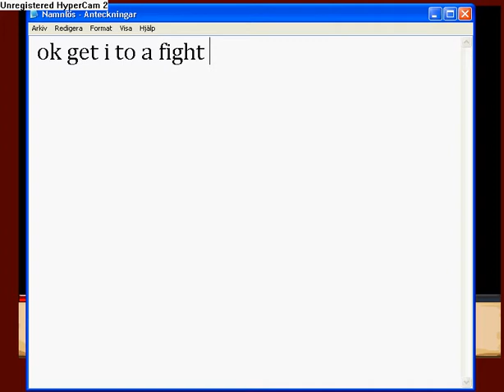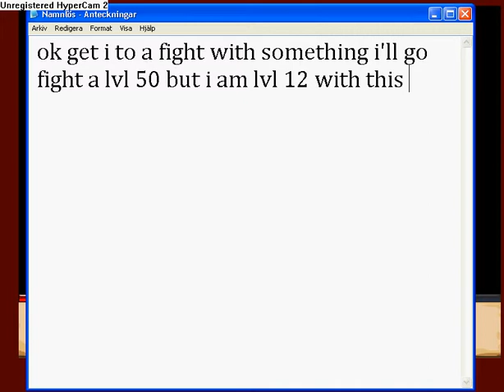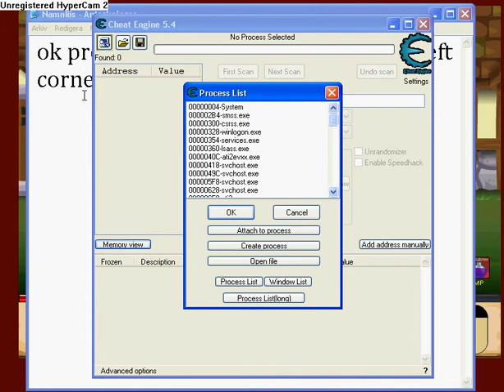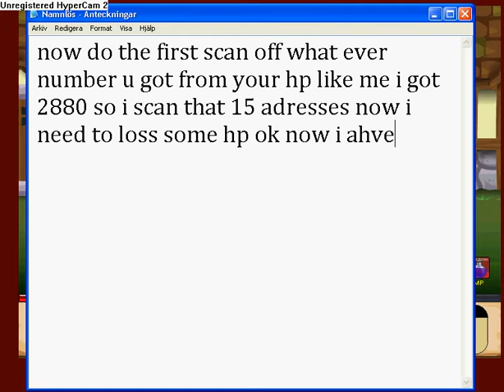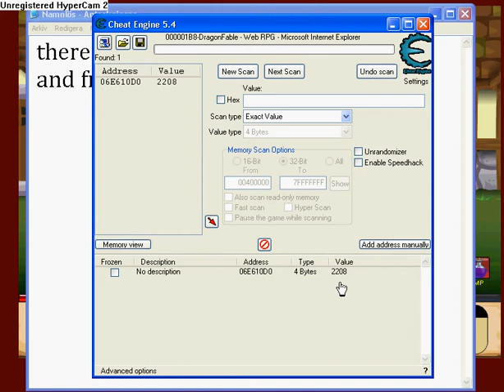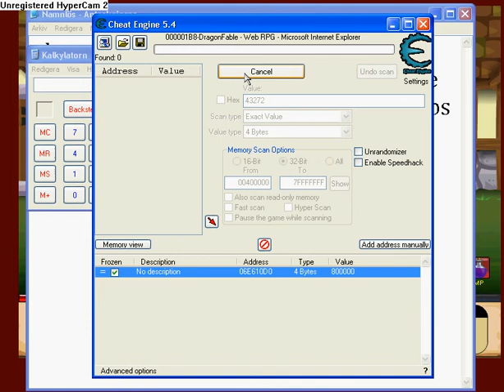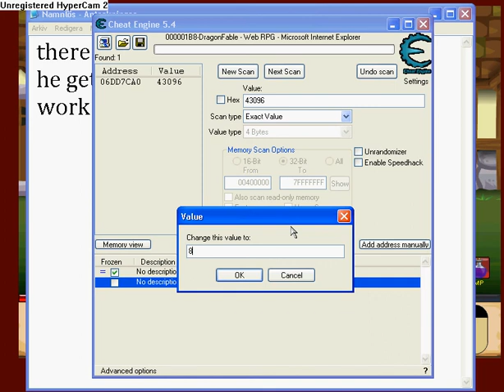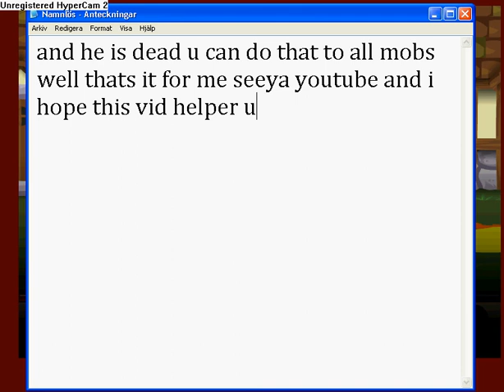how to hack dragon fable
in this vid ill show u how to get how much hp u want and to decide how much hp the enamy should have hope it helps